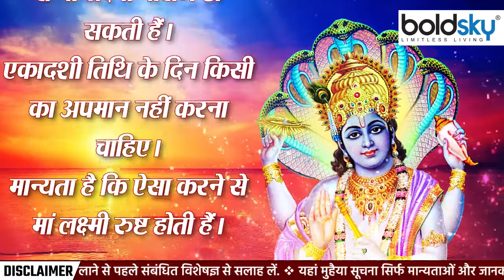Dev Uthani Ekadashi 2022| देवउठनी एकादशी व्रत नियम | Dev Uthani Ekadashi Vrat Niyam | *Religious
एकादशी तिथि भगवान विष्णु को समर्पित होती है। ऐसे में इस दिन भगवान विष्णु और माता लक्ष्मी की विधि-विधान से पूजा-अर्चना की जाती है। शास्त्रों के अनुसार, देवउठनी एकादशी के दिन तुलसी के पत्तों को नहीं तोड़ना चाहिए। जानें इस दिन क्या करें और क्या नहीं व जान लें देवउठनी एकादशी व्रत नियम।

Ekadashi Tithi is dedicated to Lord Vishnu. In such a situation, on this day Lord Vishnu and Mother Lakshmi are worshiped according to the law. According to the scriptures, Tulsi leaves should not be broken on the day of Devuthani Ekadashi. Know what to do and what not to do on this day and know Devuthani Ekadashi fasting rules.